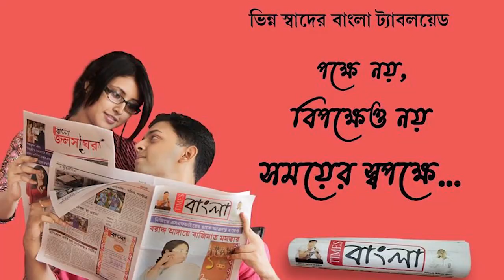করোনার মাঝেই ডেঙ্গুর থাবা বাংলাদেশের ঢাকা জুড়ে